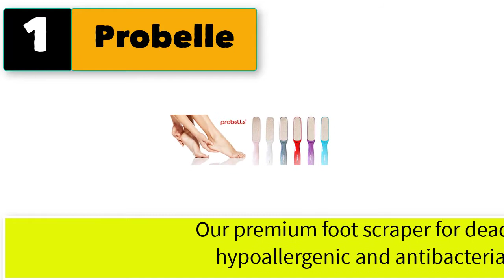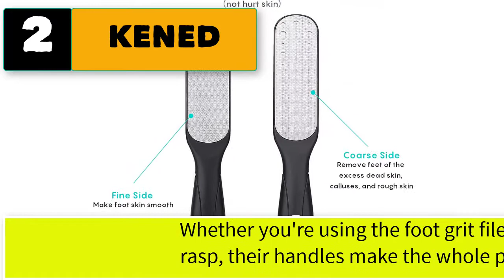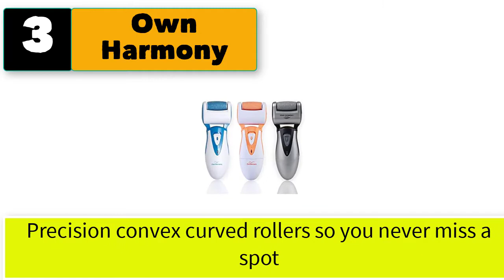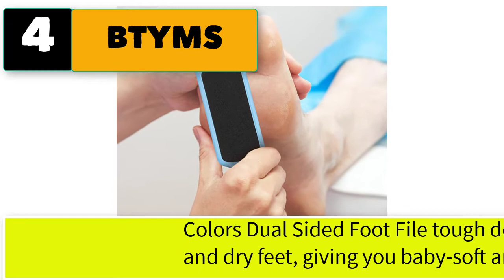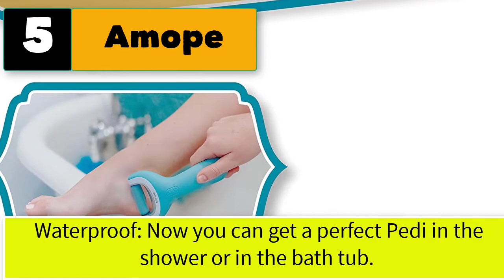Best Dry Skin Remover For Feet, Toe Callus Removal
Best 5 dry skin remover for feet, toe callus removal.

1.  Probelle 2-Sided Callus Remover – Hypoallergenic Foot Peel in Foot Spa Quality – Premium Nickel Foot .

2. KENED Foot Scrubber Pedicure Tools Rasp - 5 PCS KENED Foot File Callus Remover For Feet To Remove Hard Skin.

3. Powerful Rechargeable Electric Shaver and Foot File CR900-3.

4. BTYMS 3pcs Foot File Kit Colossal Foot Rasp & Double-Sided Foot File Callus Skin Foot  Care Tool.

5.  Amope Pedi Perfect Wet & Dry Foot File, Callous Remover for Feet, Hard and Skin.